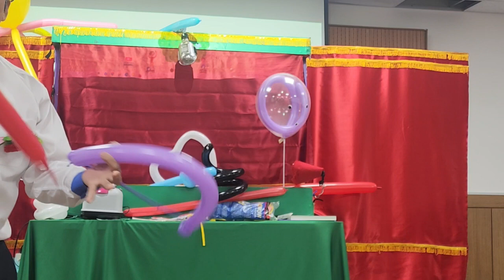(광림서교회)풍선설교와 인형극(두통이의 마음)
5월 12일 어린이주일예배